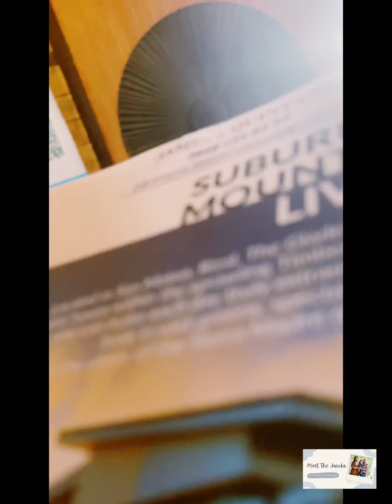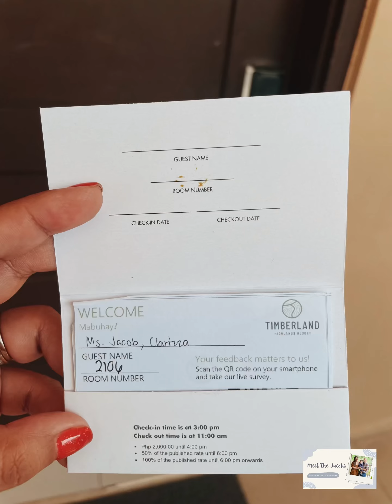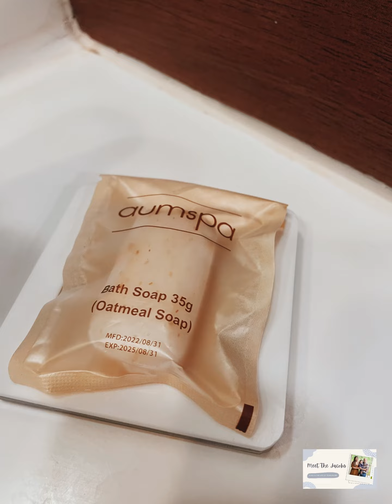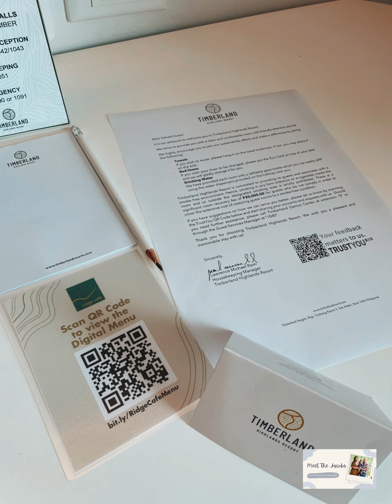TIMBERLAND HIGHLANDS RESORT SAN MATEO | 3d2n Stay w/ Buffet Breakfast, Indoor Playground & Many More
📍Timberland Highlands Resort
🤑 ₱13,800 (premier deluxe king for 3d2n)

𝗜 𝗴𝗼𝘁 𝘁𝗵𝗲𝗶𝗿 𝗠𝗢𝗨𝗡𝗧𝗔𝗜𝗡 𝗘𝗦𝗖𝗔𝗣𝗘 𝗣𝗮𝗰𝗸𝗮𝗴𝗲:
⛰️Overnight accommodation with breakfast for two (2) adults + two (2 kids) (below 12 yrs old)
⛰️Complimentary in-room amenity and special resort souvenir
⛰️₱1,000 worth of dining credits
⛰️Compliementary Signature Timberland Cocktails for two (2) persons
⛰️Complimentary wall climbing for two (2) persons

𝗘𝘅𝘁𝗿𝗮 🤑:
Lunch/Dinner/Dessert for 3d2n stay
Bonfire & Smore’s - ₱500/pax

My birthday fell on Holy Week and so I decided to have a 3d2n staycation for our little family. Good thing I came across THR’s Mountain Escape package. I immediately booked and got our room upgraded (since it’s over 30days).
Upon entering the room, I was surprised with their bday card and sweet treat.

𝗣𝗿𝗼𝘀:
✅Perfect for quick getaway. Just less than an hr from Pasig to San Mateo. It’s even easier and closer now via C6.
✅Nice room amenities. Thick bed, huge towels, fully working hot & cold shower, etc.
✅Eco-friendly. There is a water dispenser just outside our room and glasses provided to us.
✅Massive place! Even they were fully booked as we were told during Holy Week, we didn’t even notice it.
✅Oh! We love their food! Everything we tried, MASARAP, AS IN!
✅Buffet breakfast - this is the highlight of our stay. Feels like a 5-star. They will even cook the omelette right in front of you.
✅We went out from our room to explore the place and when we got back, the bed was fixed and newly fresh towels were provided and nothing from our items went missing.
✅Awesome view of Metropolis at night.
✅Newly constructed /opened playroom - perfect for families with kids! Mukhang hinabol nila for Holy Week/Easter Sunday.
✅ We were surprised they provide towels once you dip in the pool at no charge. How cool is that?!
✅ Staffs were all nice and accommodating. Really kudos to them!

𝗖𝗼𝗻𝘀:
❎You need to have your own car or rent kasi mataas yung place, hindi ka makaka-book ng Grab. Careful din sa driving kasi may mga blind spots or sharp curves.
❎Check in time - 3PM. Check out time - 11AM. Not the usual 2PM check in, 12NN check out. Our check-in time even got delayed for 1hr but they compensated it for 1hr late check-out.
❎I made a dinner reservation for my bday a month before so I’ll get a good view of the metropolis (this was promised to me by the person I spoke with) but when we got to the pool bar, the dinner was set up inside so I have to ask to transfer, and they did but there was no view).
❎Since we got a package, we need to inform the staff that we haven’t gotten this and that. We were kinda expecting they already knew once we give them our room number.

T enjoyed the playroom. It was huge, clean and secure.
I also get to try something new - wall climbing. 🙂

On our last night, we joined the Bonfire & S’mores activity. It offers bonfire, camping under the stars, amazing view of the metropolis, unlimited hot chocolate and mallows.

We really had a blast staying at THR. WE WERE TRULY SATISFIED (caps lock para intense!) and we will definitely go back.

Music: Run Like Us, Musician: Got Jax, Album: Got Jax, Source: VCG